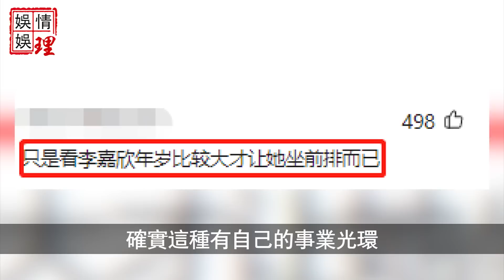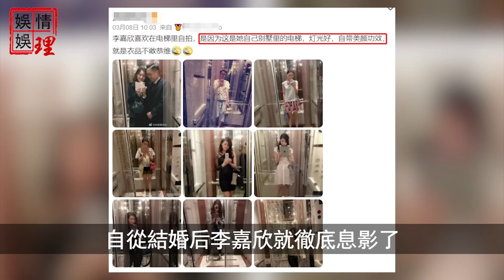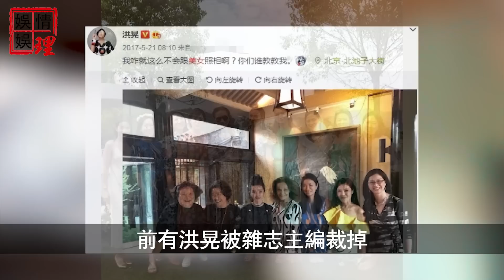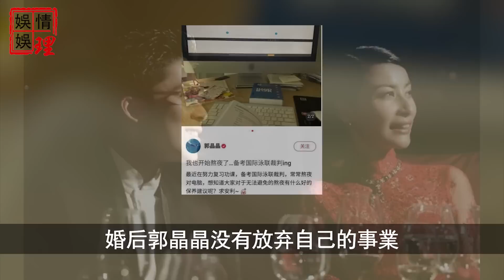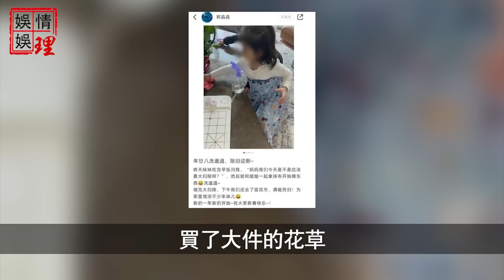踩在腳底摩擦!!霍正霆終於出手，一個舉動幫郭晶晶踏平名媛圈！李嘉欣徹底崩潰悔不當初！【娛情娛理】